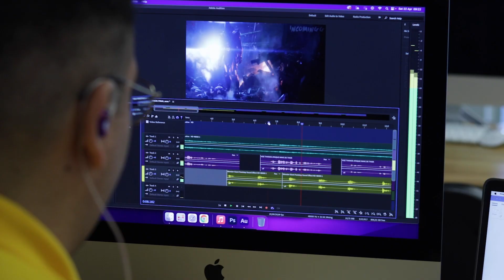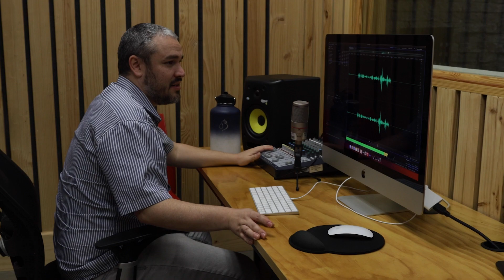Bach. Relaciones Públicas Universidad Latina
Conocé a fondo nuestra carrera de Relaciones Públicas en el Campus Creativo, un espacio diseñado para que empecés a vivir la experiencia de la comunicación.